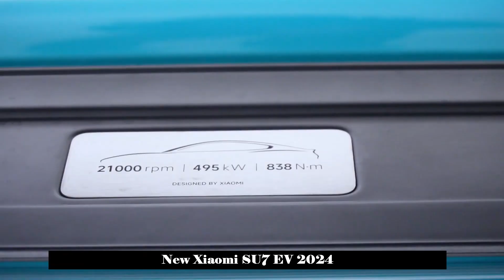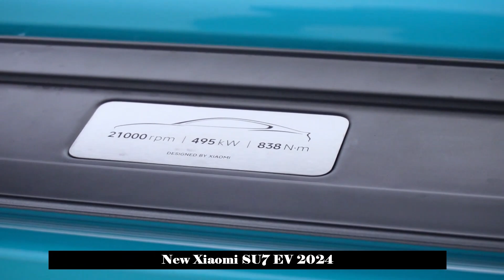Will it be able to Surpass Taycan and Tesla Model S? With Blue Design Color. Xiaomi SU7 Max EV 2024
Xiaomi's first attempt at EVs comes with impressive specs and up to 664 hp.

The petty grudges between Tesla Model S and Porsche Taycan that have been going on for the last few years are moving to a new dimension for 2024. This replacement is called the Xiaomi SU7, and it's the first example to come from a company that's known mostly for its smartphones, though. There are seriously ambitious plans in the automotive industry.

You'll remember that we reviewed the SU7 back in November, when we took a detailed look at the electric sedan for the first time, along with a few key technical details, thanks to an information sharing by China's Ministry of Industry and Information Technology (MIIT). But today Xiaomi officially unveiled the SU7, revealing everything from its power lineup to its driving range to the clamping force of the casting machine used to build it (up to 2 million pounds (9,100 tons)).

For example, we now know that at 196.7 inches (4,997 mm) long and with a 118.1 inch (3,000 mm) wheelbase, the SU7 is much larger than both of its key rivals and has an incredibly slippery, McLaren-style nose. It gives a drag coefficient of only 0.195. The Modena architecture is compatible with both 400- and 800-volt electricity, and there are multiple drive configurations and power outputs available from motors cheekily (and confusingly) called V6, V6s, and V8s.

Base V6 cars have a single engine and send 295 hp (299 PS / 220 kW) and 295 lb-ft (400 Nm) of torque to the rear wheels, getting you to 100 km/h in 5.28 seconds. The entry-level model is limited to 400 volts of electricity, so it won't charge as quickly as its more expensive siblings, but it still offers a useful electric range of 415 miles (668 km) from a 73.6 kWh battery.

Top-end V8s, on the other hand, are dual-motor, producing 664 hp (673 PS / 495 kW), capable of accelerating from zero to 62 mph in 2.78 seconds and reaching a top speed of 165 mph (265 kW), which beats the Taycan. kmhour). They also have a driving range of 497 miles (800 km) on a full charge of their 101 kWh battery; That's more than the Model S can manage. Fast 800-volt charging technology means you can add 137 miles (220 km) of range in 5 minutes or 242 miles (390 km) in 10 minutes when connected to a suitable fast charging station.

Xiaomi's SU7 will surpass Taycan, Tesla Model S
Unsurprisingly, given Xiaomi's track record, the SU7 excels in technology, both in terms of driver support and infotainment, headlined by a 16.1-inch central touchscreen. The autonomous package consists of lidar, cameras and radar, initially offering unintrusive highway driving and automatic parking, but could expand the self-driving element to city streets after testing in 2024.

The only thing Xiaomi didn't fully disclose was the cost, but CEO Lei Jun admitted it wouldn't be cheap; It's not like you'd expect any rival to the Porsche Taycan to be cheap. We'll learn prices as well as details on which countries outside of China will get their hands on the SU7 in the next few months. Unfortunately, it looks like the USA will not be among them.